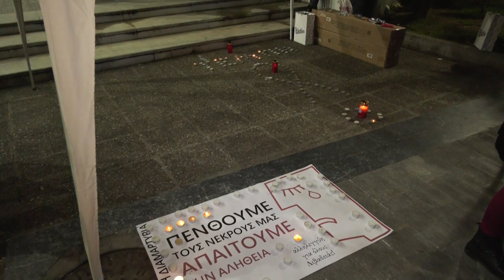Κοινωνικό κύμα αντίδρασης για το πολύνεκρο δυστύχημα των Τεμπών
Με σημείο αναφοράς την κεντρική πλατεία της Λιβαδειάς και με διαφορά μισής ώρας το εργατικό κέντρο και η ομάδα «Αλληλεγγύη για όλους Λιβαδειάς» πραγματοποίησαν συγκεντρώσεις για την ανείπωτη τραγωδία των Τεμπών.

Το εργατικό κέντρο με πορεία διαμαρτυρίας και συνθήματα ενάντια στις πολιτικές που οδήγησαν στο προδιαγεγραμμένο πολύνεκρο δυστύχημα απειλεί με κλιμάκωση των κινητοποιήσεων ενώ η ομάδα Αλληλεγγύης με σιωπηρή διαμαρτυρία απαιτεί την αλήθεια για τα αίτια της τραγωδίας.